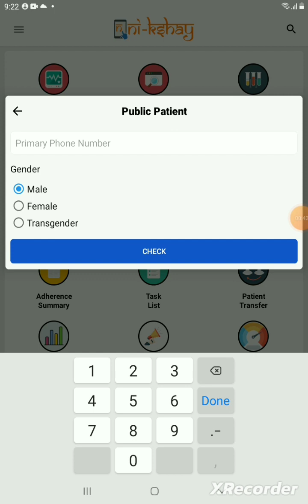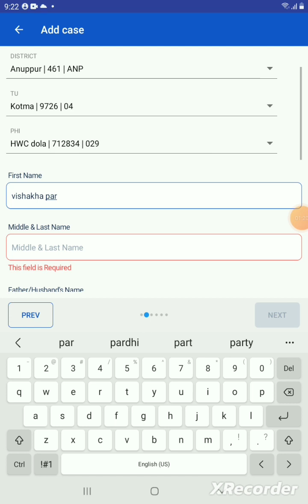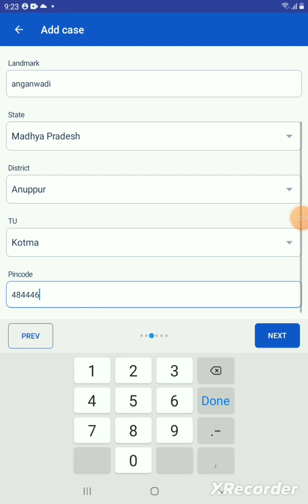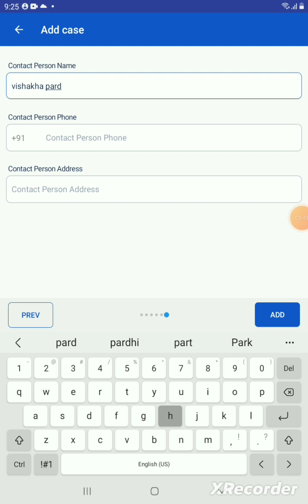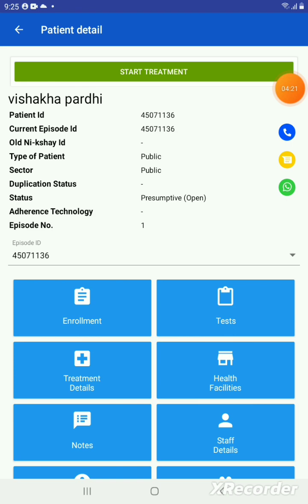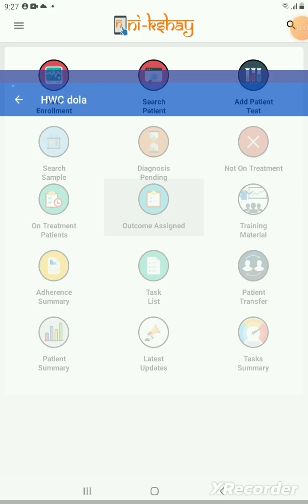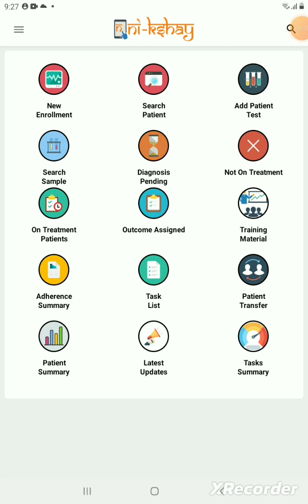Nikshay id kaise banaye! TB patient ka enrollment kaise kare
Nikshay I'd kaise banaye
TB patient ka enrollment kaise kare
TB patient ki id kaise generate kare
nikshay portal
nikshay app
nikshay id password kaise pta kare
nikshay id kya hota hai
nikshay diwas
nikshay TB patient
nikshay app kaise use kare

# Nikshay id kaise banaye
# Nikshay portal
# tb patient id password kaise banaye